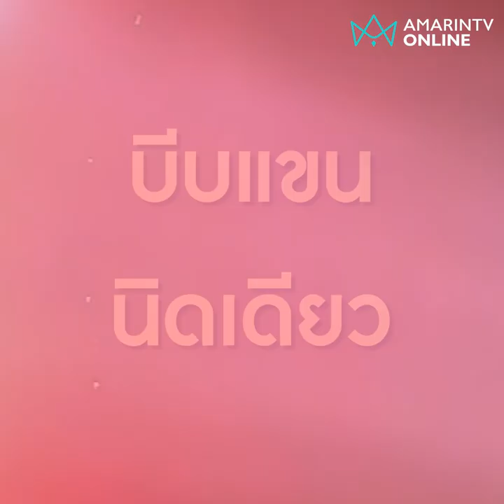ไม่เชื่อก็ต้องเชื่อ! เอาเหล็กออกจากแขน พิธีกรรมศักดิ์สิทธิ์เสริมบุญบารมี | คลิปเดียวรู้เรื่อง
ไม่เชื่อก็ต้องเชื่อ! เอาเหล็กออกจากแขน พิธีกรรมศักดิ์สิทธิ์เสริมบุญบารมี